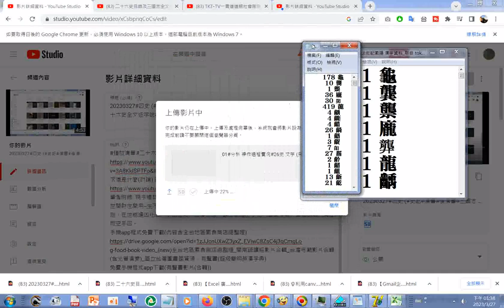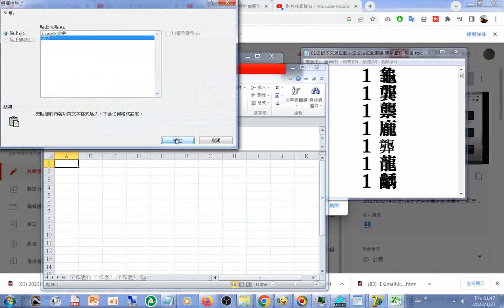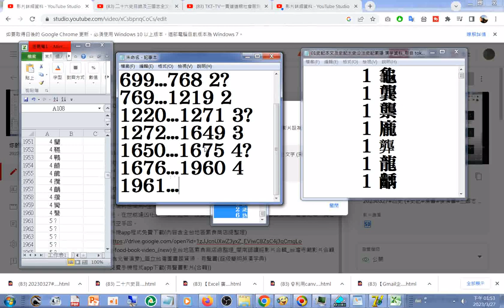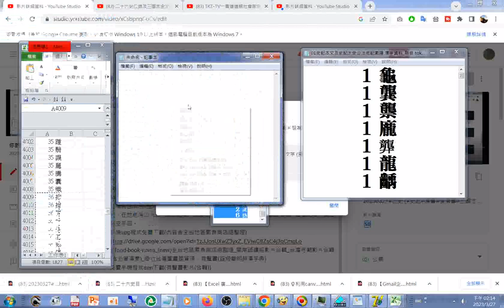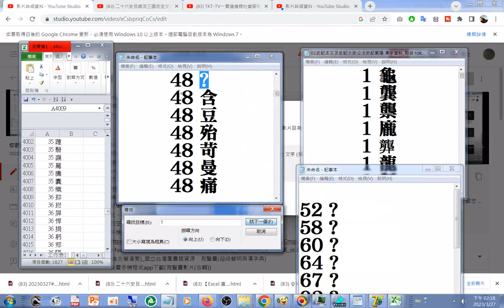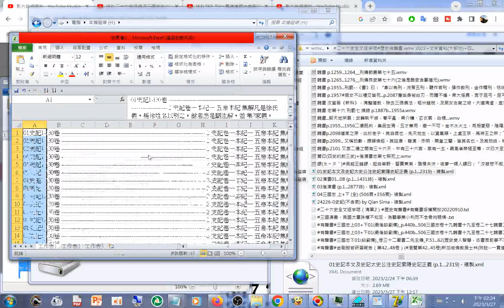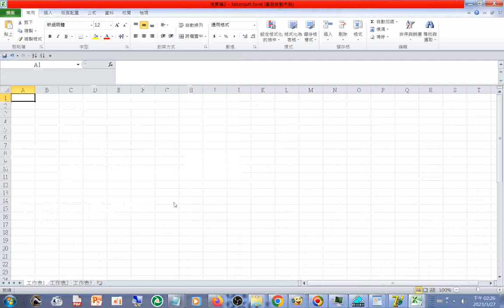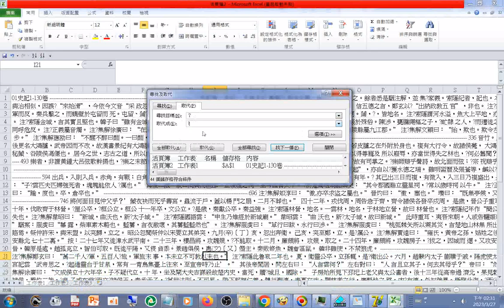01#分析 (上)，例子--01#史記 異體字或古體字或罕用字或電腦無法辨識的字)頻率從1到531但是11052 (可能是問號？(兩者不同原始資料用後者)使用Excel利用取代結果Excel程式沒回應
...但是11052 (可能是問號？(兩者不同，原始資料用的是後者)使用Excel程式利用取代的方法結果CPU用到百分百而且Excel程式沒有回應)操作過程實況 26史 文字 (另有#史記字典 )